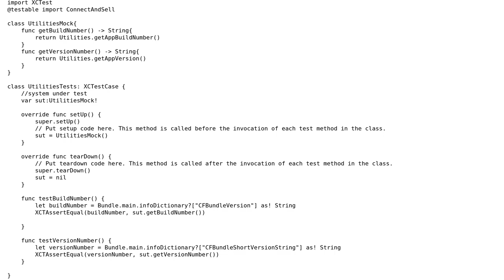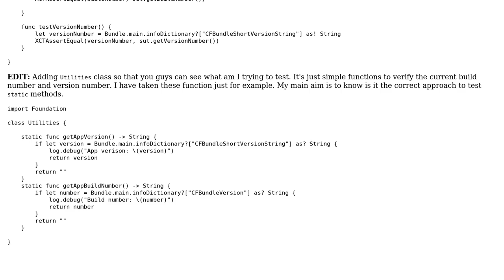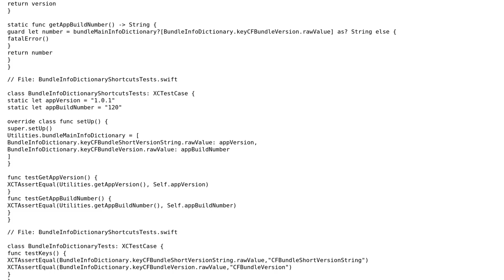Unit Test class from iOS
With thanks & praise to God, and with thanks to the many people who have made this project possible! | Content (except music & images) licensed under CC BY-SA | Music | Images & others | With thanks to user Vishal Sonawane user Blazej SLEBODA and the Stack Exchange Network Trademarks are property of their respective owners. You are responsible for your own actions.